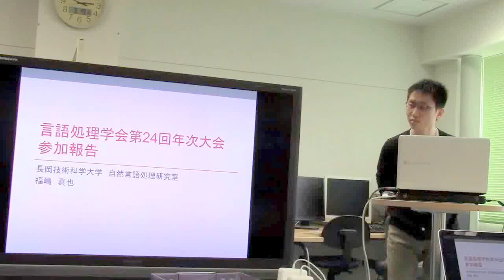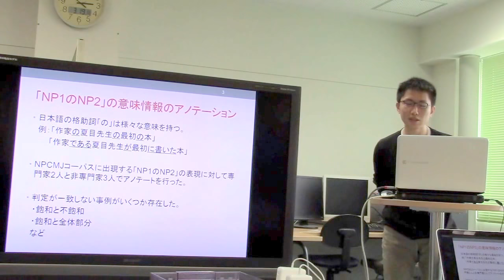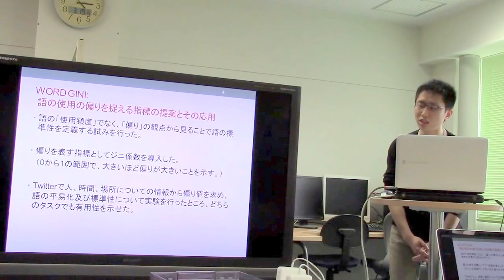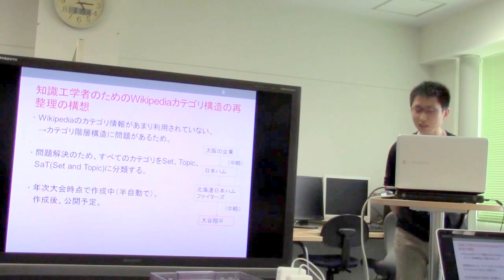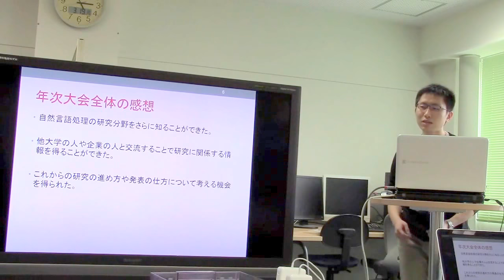NLP2018報告／福嶋